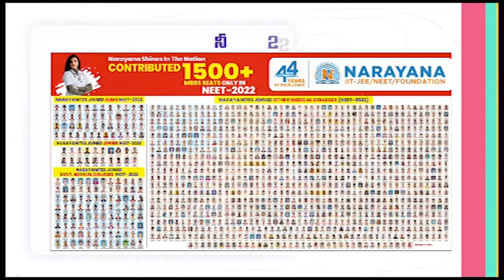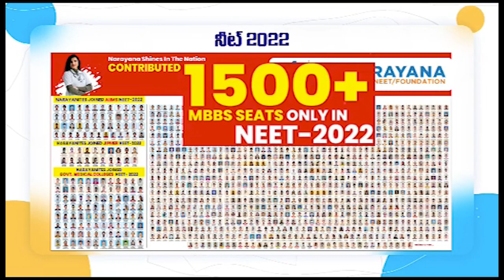5 నెం. రేష‌న్ షాప్ సీజ్‌...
- డీల‌ర్ పై కేసు న‌మోదు
- విజిలెన్స్ సీఐ సుధాక‌ర్ రెడ్డి